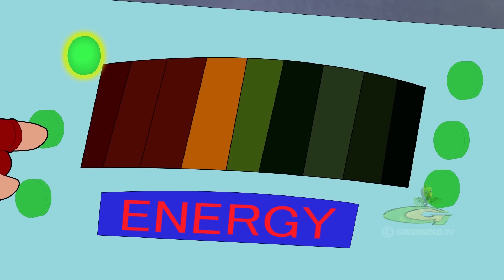Mighty Raju - Super Train Rescue | Adventure Videos for Kids in Hindi | Cartoons for Kids